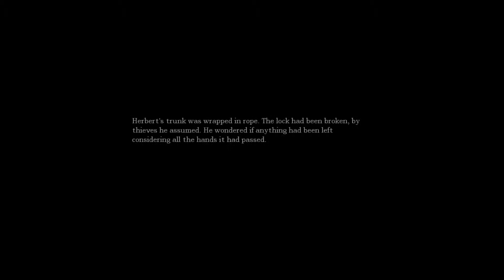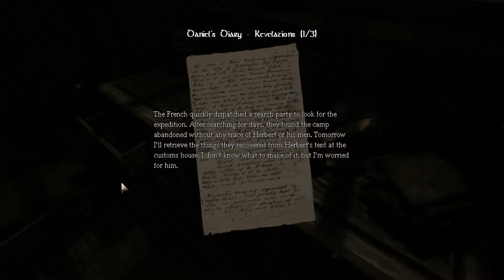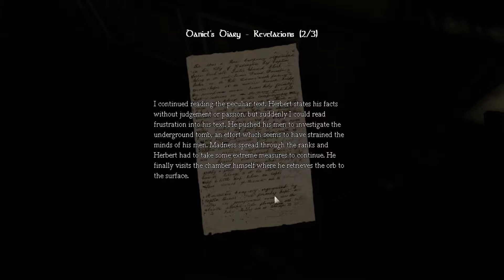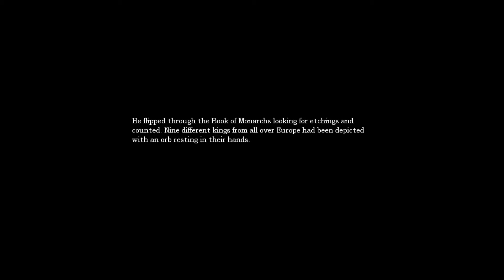Kirk Plays - Amnesia the Dark Descent |Part 6| TO THE MACHINE ROOM!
if you like what you see dont be afraid to leave a like or share this with your friends. it helps a lot!! feel free to leave a comment as well or share some constructive criticisms, ill be sure to take on and listen to all suggestions and comments.